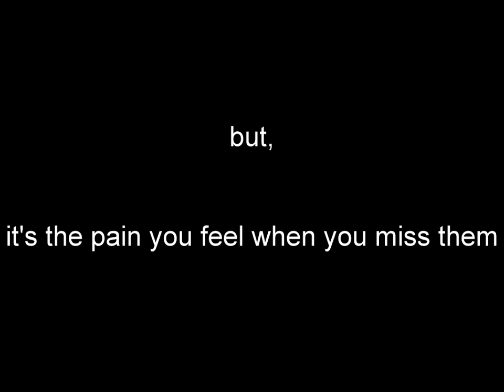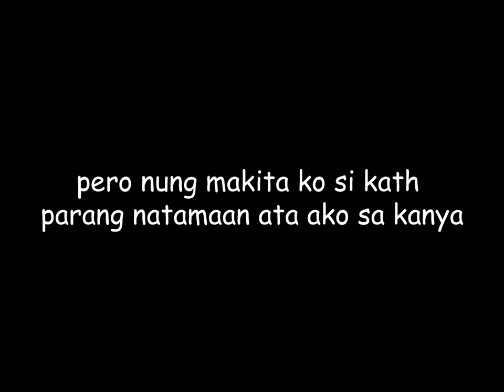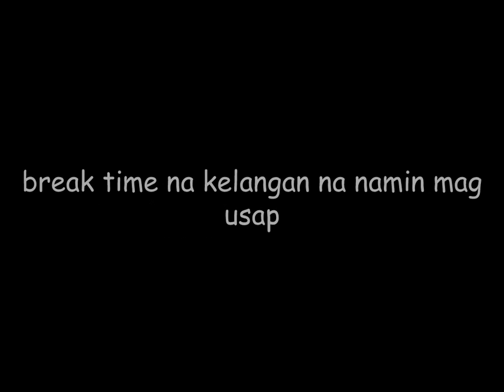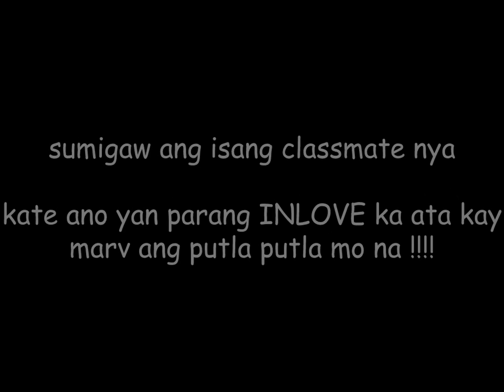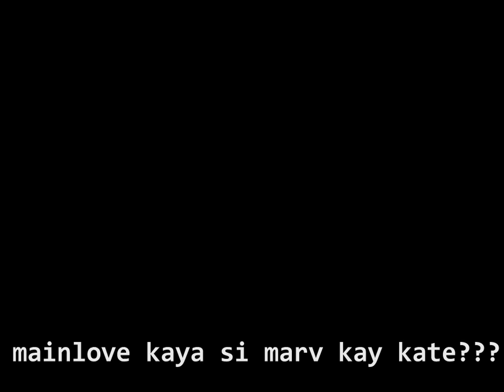kalloyd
sorry i messed up dun sa song.  nadiscover ang love team